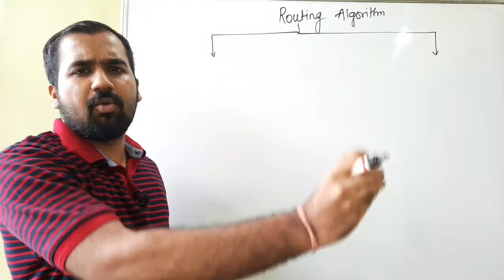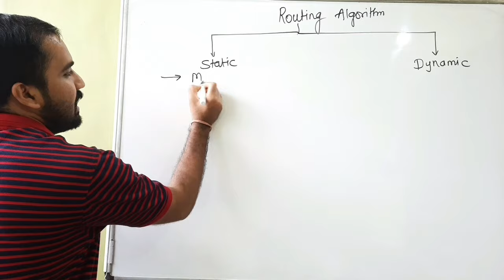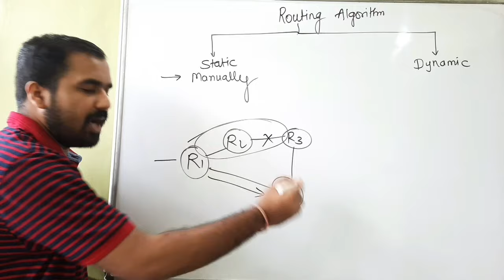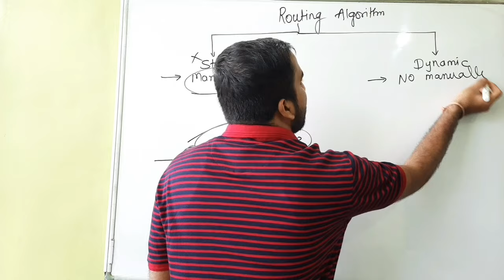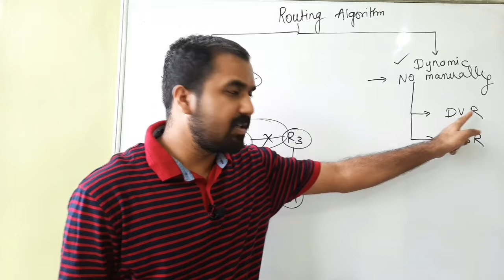Introduction To Routing Algorithm : Static Vs Flooding Explained in Hindi l Computer Network Course